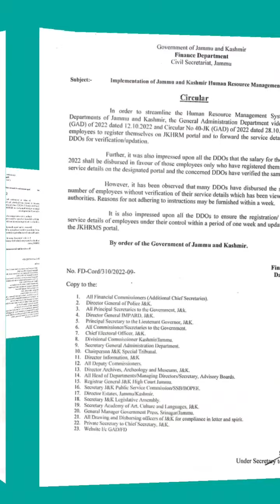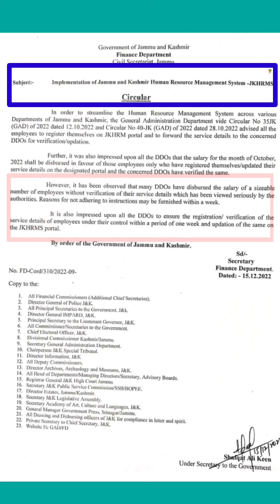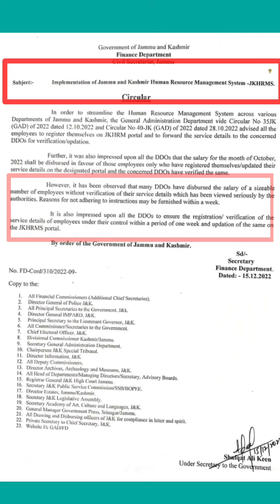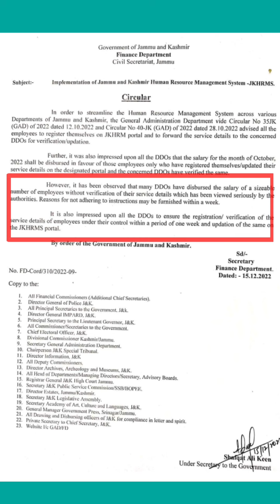Jkhrms | latest circular | Explanation for not adhering to orders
This video is about the latest circular from concerned authorities regarding non seriousness of employees and DDO's regarding Registration and updation on jkhrms portal.